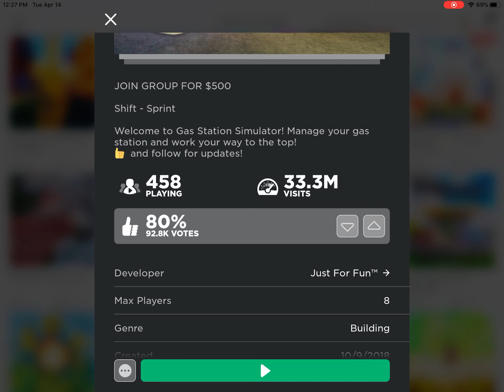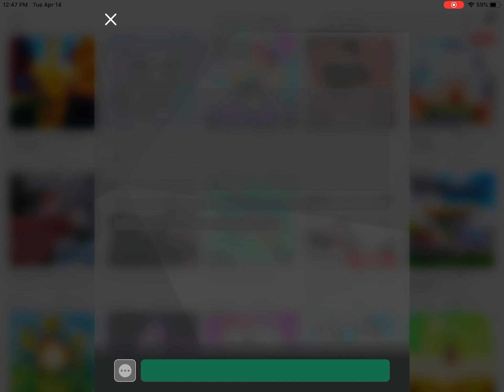Gas station ohhhhh no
I lost my fuel